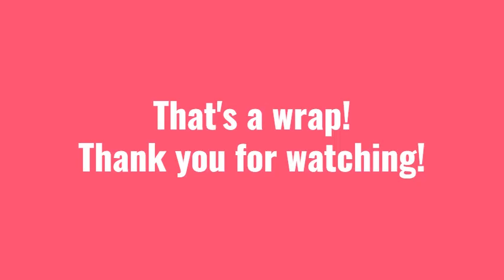Rainbow of Love Craft by Billie